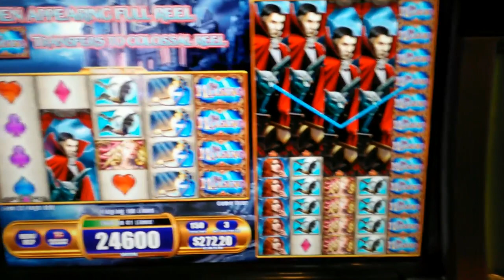WMS - Van Helsing : Line HIt on a $1.50 bet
Slot Name: Van Helsing